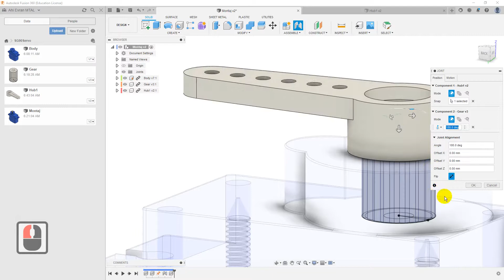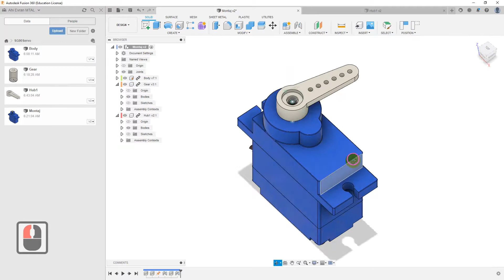Fusion 360 ile SG90 Servo Tasarımı Arm 1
Bu anlatımımızda SG90 Servo tek taraflı kolunun Fusion 360 ile nasıl modellendiğini anlatıyoruz.